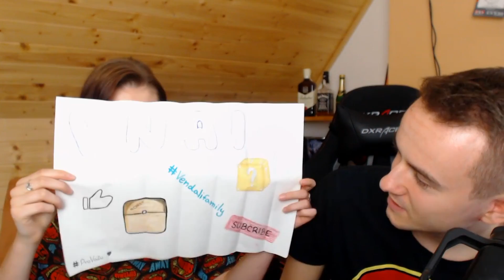😍UNBOXING BALÍČKŮ S MARKÉT!😍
●Adresa na Balíčky:
Václav Linhart
Lysá nad Labem
289 22

●Hudba v Intru: Pierce Fulton - Losing You
Hudba v Outru: Halcyon - Runaway
Hudba ve videu: Youtube library